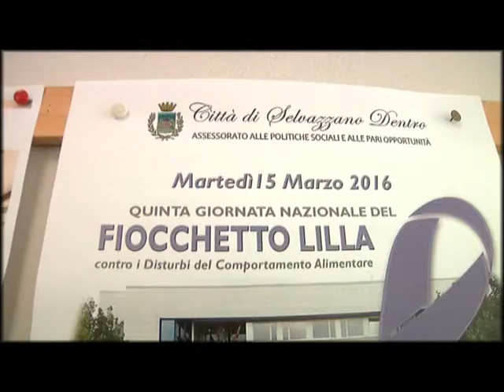Selvazzano Dentro (PD). Incontro